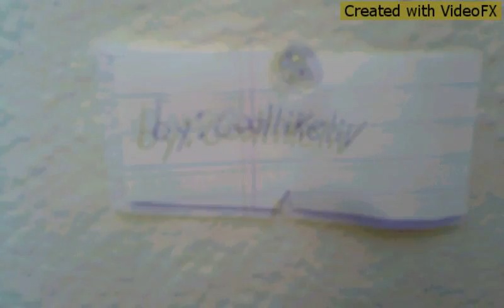Mini Liv Dolls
I got Mini Liv dolls, Hayden and Alexis, from McDonalds.